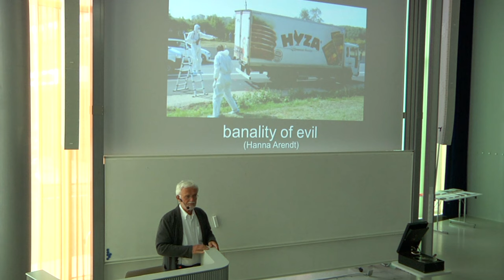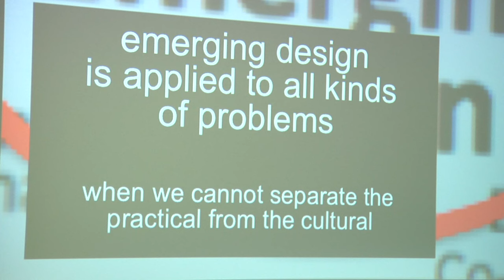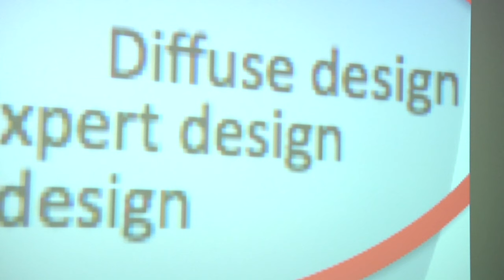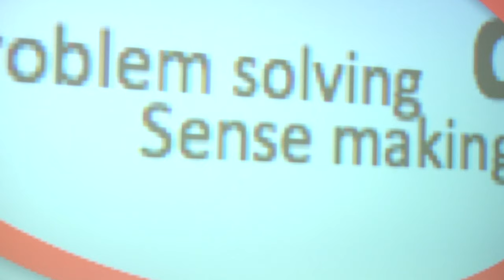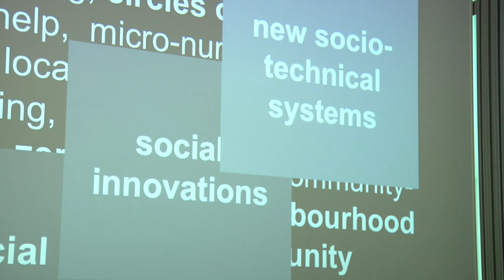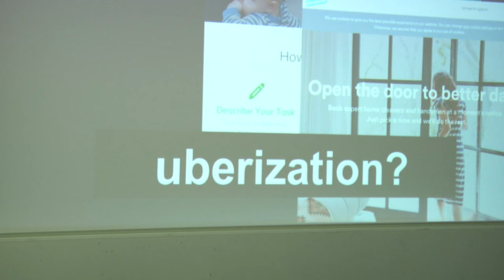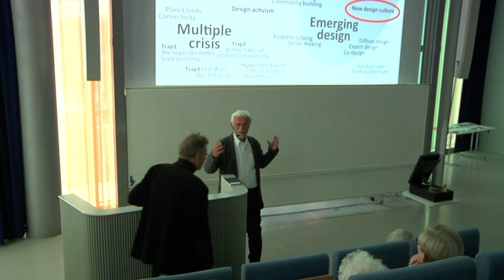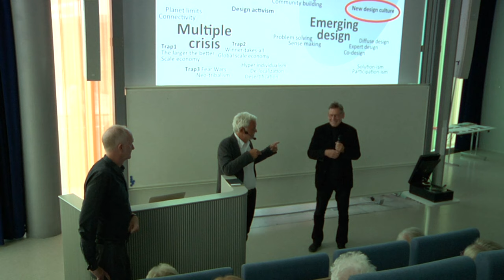Ezio Manzini: Design, When Everybody Designs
We live in a world where everybody designs: individuals, communities and companies, even cities and entire regions. In his Medea Talk on September 10, Ezio Manzini discussed how amateurs and professionals collaborate in creating social innovations that have the potential to make our societies more resilient and sustainable.